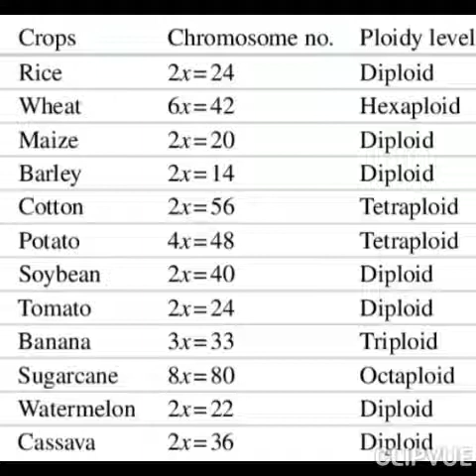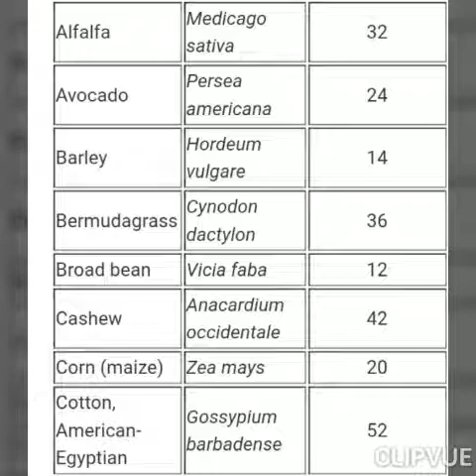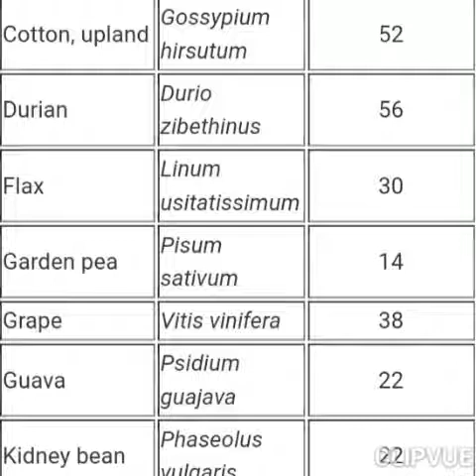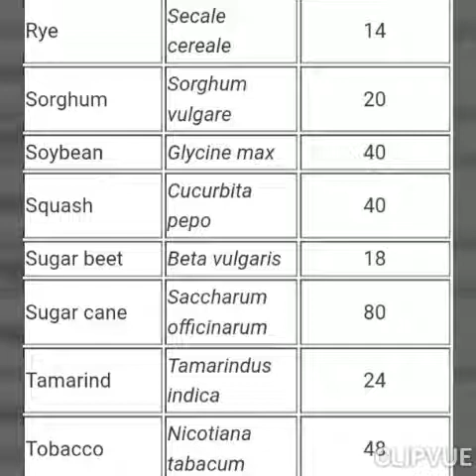important agricultural questions | chromosomes | crop | agriculture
its about important agricultural crops and its chromosomes